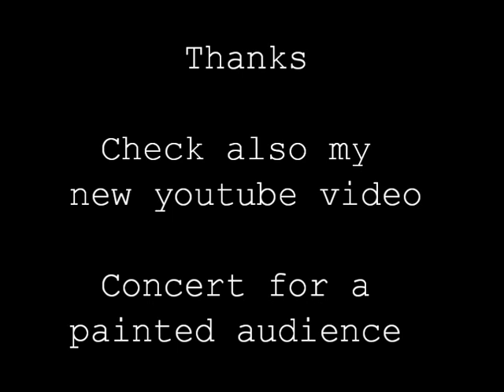The Carlos Vamos Tapping on two acoustic guitars experiment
I just wanted to see and test if it works and it can be done.